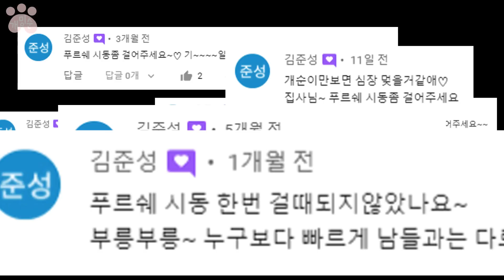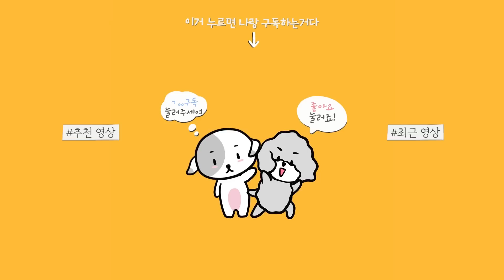푸들중에 가장 미쳤다는 실버푸들중에 가장 빠르다는 개순이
강아지 덕에 집사가 호강하네,
엄마, 나 푸르쉐 있어

▼ 개밍순 귀요미 굿즈 구경하기 !

- 프로필 (profile)

♥첫째 (하얀애)
이름 : 밍순 / MingSoon
성별 : 여 / Female
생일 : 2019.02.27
견종 : 꼬똥 드 툴레아 / Coton de Tulear

♥둘째 (까만애)
이름 : 개순 / GaeSoon
성별 : 여 / Female
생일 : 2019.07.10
견종 : 실버 푸들 / Silver Poodle